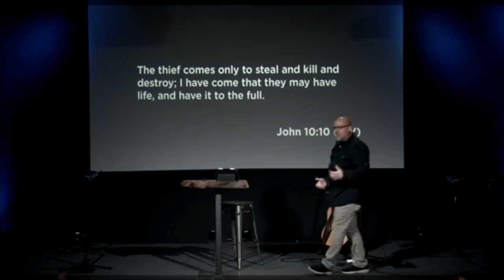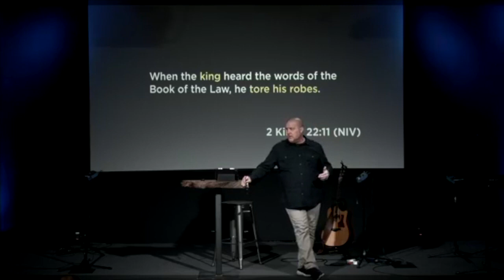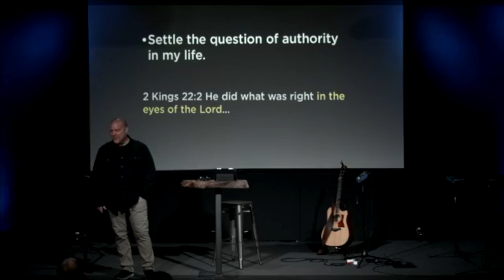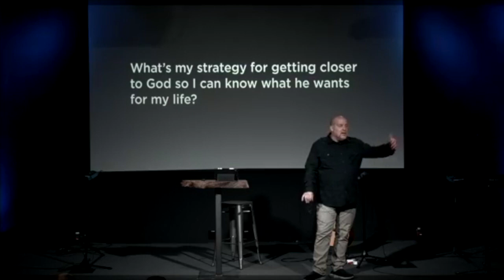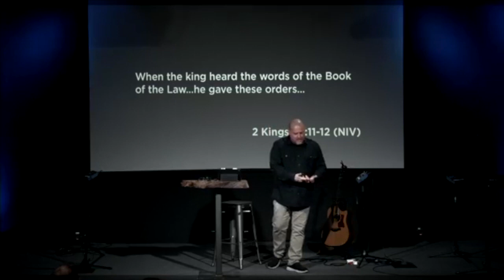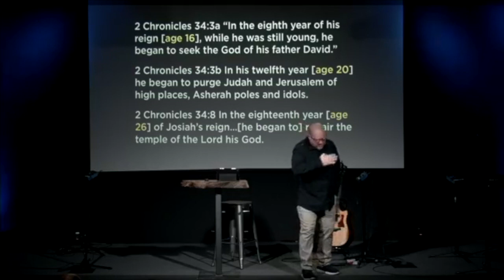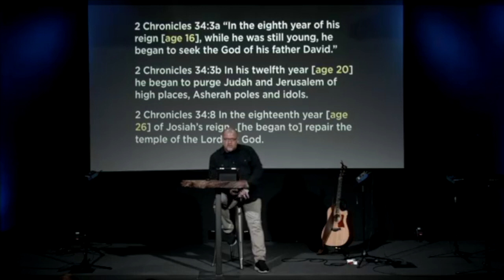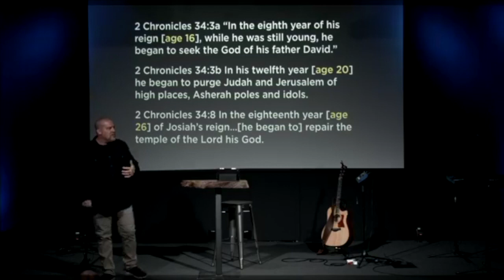From Surviving to Thriving: The Key to Change – Robert Wachs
Series: From Surviving to Thriving

Sermon: The Key to Change

Speaker: Robert Wachs